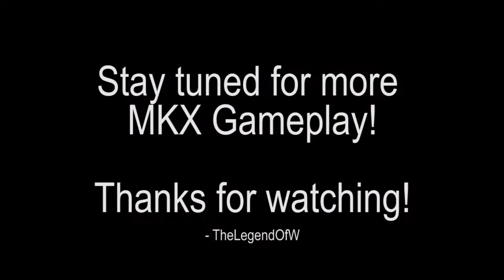Mortal Kombat X - Chapter 4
Who's Next?